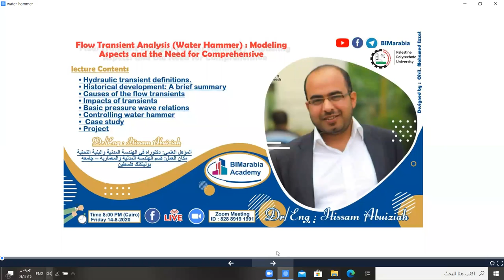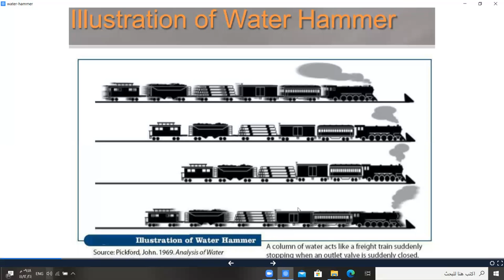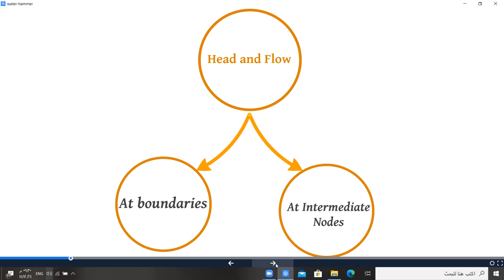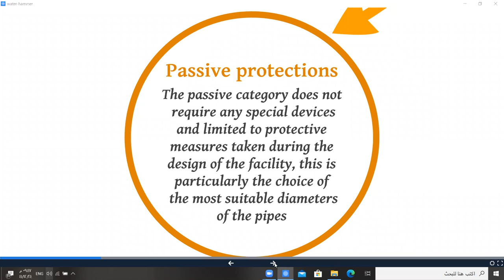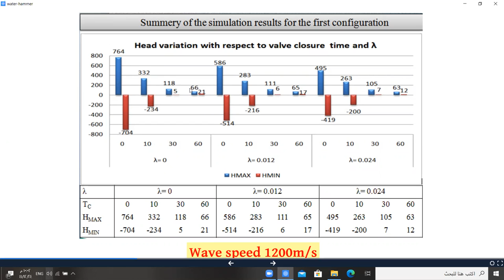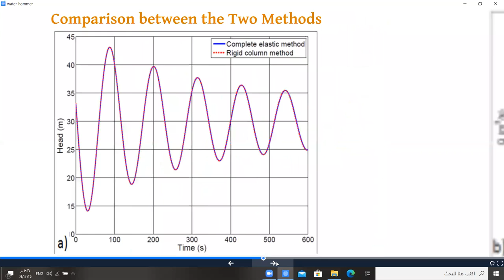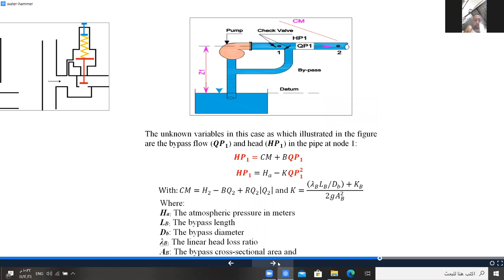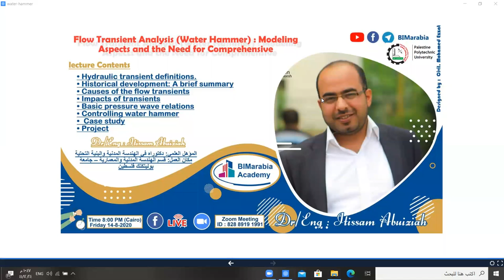Flow Transient Analysis Water Hammer Modeling Aspects and the Need for Comprehensive